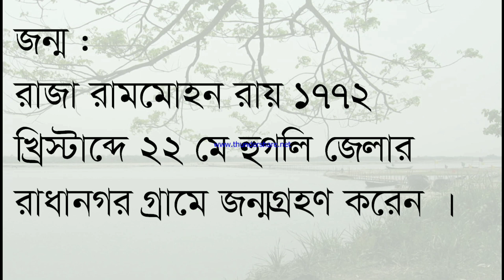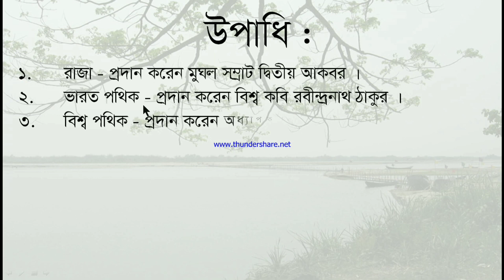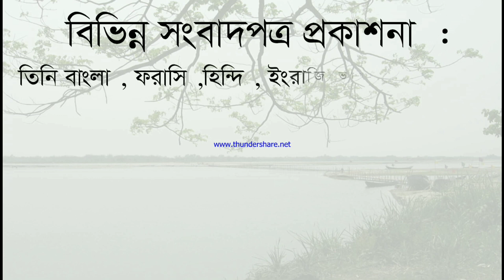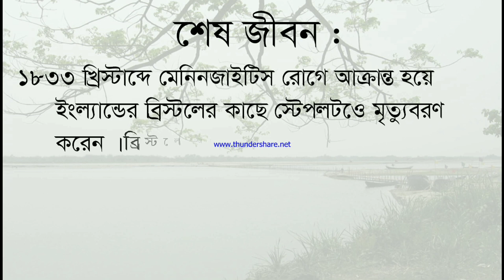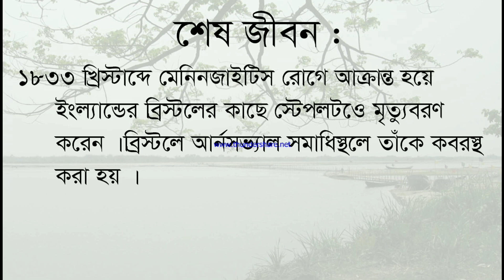রাজা রামমোহন রায় |Raja Rammohan Roy Biography